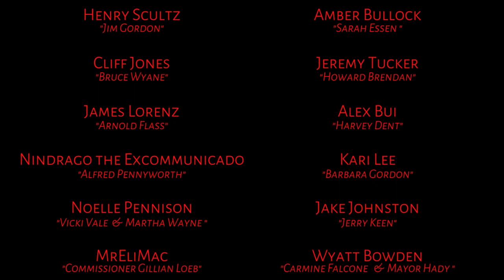Batman: Year One - Episode 2: No City For Heroes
As Jim Gordon begins to find the hard line between good and evil within the GCPD, Bruce Wayne prepares to be welcomed back into Gotham as he struggles with his readiness for his mission.

Batman: Year One stars
Henry Scultz as Jim Gordon
Cliff Jones as Bruce Wayne
James Lorenz as Arnold Flass
Nindrago the Excommunicado as Alfred Pennyworth
Amber Bullock as Sarah Essen
Noelle Pennison as Vicki Vale and Martha Wayne
Jeremy Tucker as Howard Brendan
Alex Bui as Harvey Dent
Kari Lee as Barbara Gordon
Jake Johnston as Jerry Keen
With MrEliMac as Commissioner Gillian Loeb
And Wyatt Bowden as Carmine Falcone and Mayor Hady

Story written and directed by
Wyatt Bowden

Music scored by
Aaryn Weatherford

Audio enginered and edited by
Joseph E.W

Series art by Evan Colin and The Knighthood Project

The Knighthood Project and CBW Productions

Batman created by
Bob Kane & Bill Finger

Alfred Pennyworth created by
Bob Kane, Bill Finger, Donald Clough Cameron & Jerry Robinson

Vicki Vale created by
Bob Kane, Bill Finger, & Lew Schwartz

Arnold Flass, Gil Loeb, Merkel, Howard Brendan, and Carmine Falcone created by Frank Miller & David Mazzuchelli

Misc. extras adapted from Frank Miller & David Mazzuchelli and reimagined by CBW Productions

Loosely adapted from "Batman: Year One" written by Frank Miller and David Mazzuchelli

Based on the character(s) created for DC Comics

A DC Comics property

THIS IS A FAN-MADE PROJECT

THIS PRODUCTION COMPANY NEITHER OWNS OR CLAIMS COPYRIGHT OVER ANY LICENSED CHARACTERS OR PROPERTY INVOLVED. ANY NAMES USED IN THIS PROJECT ARE ALL FICTITIOUS AND DO NOT RESEMBLE ANY PEOPLE OR PLACES THAT MAY SHARE IT. ALL AUDIO, ART, AND EFFECTS DO BELONG TO THE CREATORS AND CREATIVES ON THIS PROJECT AS CREDITED ABOVE.

(In other words, please don't come after me DC and Warner Bros. We're just trying to create something that showcases talented individuals, not steal from anyone)